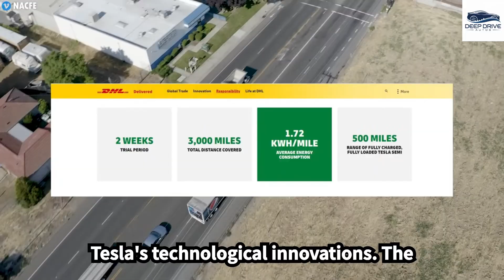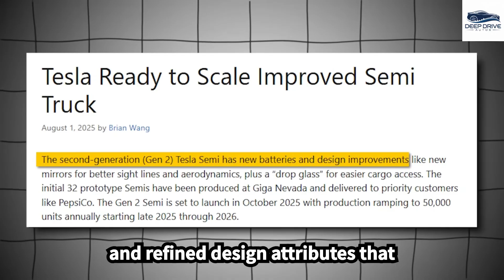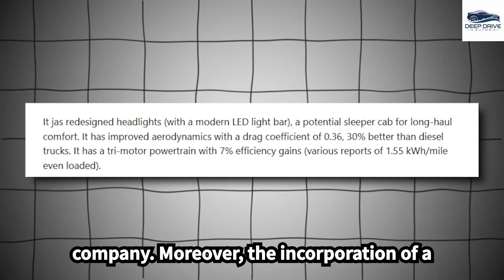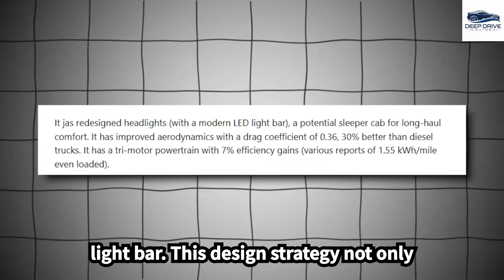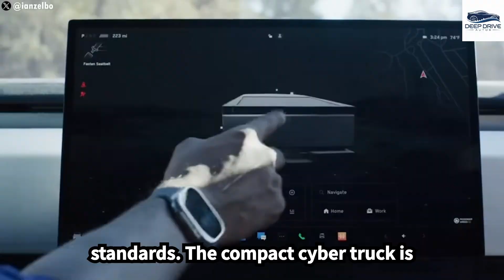Elon Musk Confirms Tesla Semi Gen 2 Finally Here! Full FSD, Sleek Design & Glowing Cab!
It’s OFFICIAL — Elon Musk just CONFIRMED the Tesla Semi Gen 2, and it’s breaking the internet! The all-new electric Semi comes with Full Self-Driving, a sleek aerodynamic redesign, and a glowing futuristic cabin that looks straight out of a sci-fi movie. After years of anticipation, Tesla’s heavy-duty revolution is finally here — and it’s set to disrupt the global transport industry. This isn’t just a truck; it’s a rolling AI-powered machine, designed to destroy diesel competition and redefine logistics for decades to come.

Tesla’s Gen 2 Semi takes automation to the next level — with advanced FSD integration, enhanced battery range, and a cockpit that feels like a spacecraft. Elon Musk shared fresh insights about production at Giga Nevada and Giga Texas, plus major improvements in cooling systems, weight reduction, and fleet-level autonomy. This reveal changes everything for the EV world. Watch till the end to see Musk’s official confirmation, hidden design upgrades, and the vision behind Tesla’s next trillion-dollar division.

What’s Revealed in This Video:
Elon Musk confirms Tesla Semi Gen 2’s official launch
New sleek aerodynamic design & glowing cabin demo
Full FSD and next-gen AI autopilot for logistics fleets
Gigafactory production updates & 2026 roadmap insights

00:00 – Elon Musk confirms Tesla Semi Gen 2
02:05 – Full FSD integration demo revealed
04:28 – Stunning glowing cabin first look
07:15 – Battery range & efficiency upgrades
09:55 – GigaFactory updates and supply chain boost
12:20 – Fleet-level AI and autonomous logistics
14:50 – What this means for Tesla’s $1T future